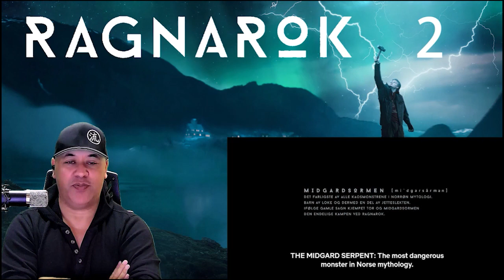Netflix RAGNAROK Season 2 - REACTION - Episode 5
RAGNAROK S2 E5 - Know Yourself.

Great episode with the battle of power between Saxa & Fjor, Mange struggling with his dilemma & Laurits settling nicely into his identity. Meanwhile Odin & the other gods plan their strategies.

Netflix NZ viewer rating - 16+

Thanks again for watching with me, for your comments & support :-)